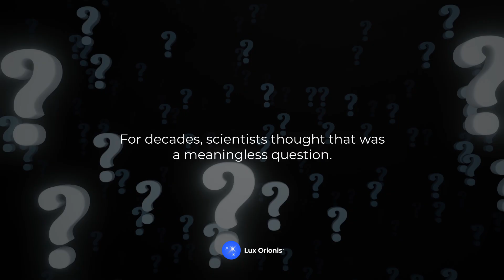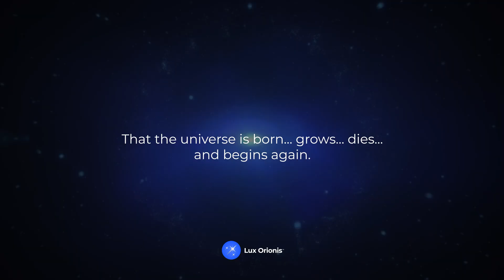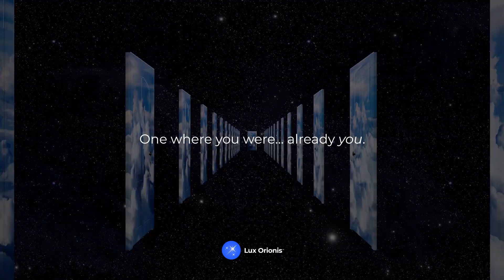What If We've Already Reached the End of the Universe… and Forgot?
What if this life… isn't your first?

Could the universe be stuck in an infinite loop — and could you be remembering?

In this video, we explore one of the most mind-bending theories in modern cosmology: the cyclical universe. From Roger Penrose's controversial ideas to mysterious echoes in the cosmic microwave background, you'll discover a universe that may be far more mysterious… and familiar than you ever imagined.

✨ If you’ve ever experienced déjà vu, strange dreams, or the feeling that something’s not quite right with time… this is for you.

🧠 Let’s dive into the science, the mystery, and the unanswered questions that could change the way we see everything — even ourselves.

Have we lived this before? Drop your theory in the comments.